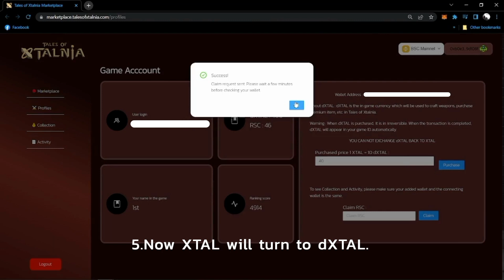How to exchange XTAL to dXTAL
⚔️  Welcome to Xtalnia ⚔️
Xtalnia is a turn-based strategy multiplayer online blockchain game.

📌  Please follow us to get more information.